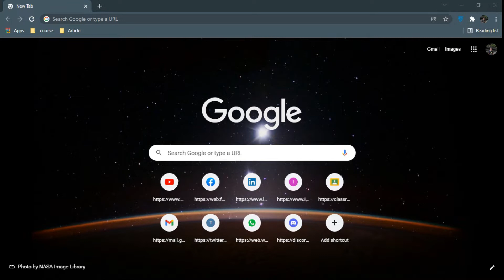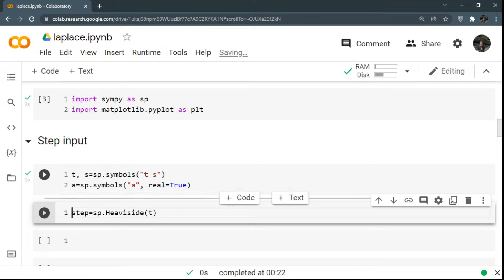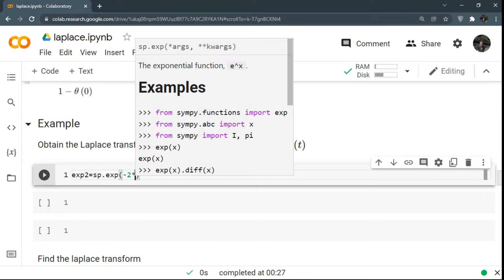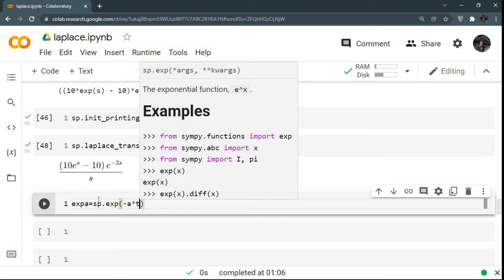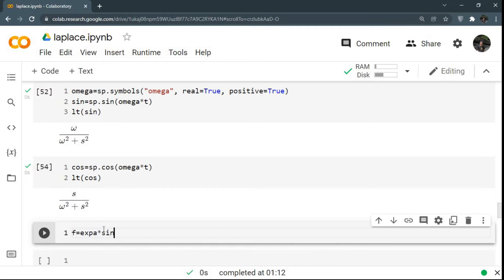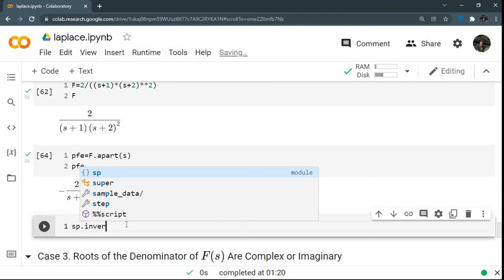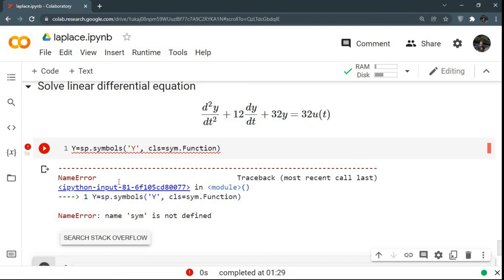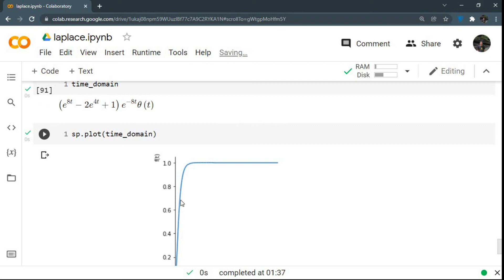Laplace Transform and Inverse Laplace Transform with Python || SymPy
In this video, I have discussed how to perform Laplace transform and inverse Laplace transform with Python using SymPy package.

Chapter
0:00 - Introduction
2:13 - Required Python Package
4:20 - Step input
8:41 - Impulse input
10:47 - Example : f(t)=delta(t)+2u(t)-3exp(-2t)u(t)
13:48 - Example: g(t)=10[u(t-2)-u(t-3)]
17:13 - exp(-at)
18:11 - define function
19:51 - sin(omega*t)
21:09 - cos(omega*t)
22:25 - exp(-at)sin(omega*t)
23:30 - exp(-at)cos(omega*t)
24:23 - Roots of the denominator are real and distinct
27:39 - Roots of the denominator are real and repeated
30:42 - Roots of the denominator are complex or imaginary
34:05 - More partial fraction example
34:20 - Solve differential equation with initial condition zero